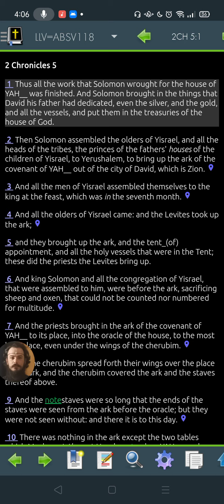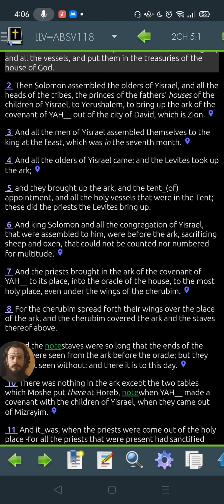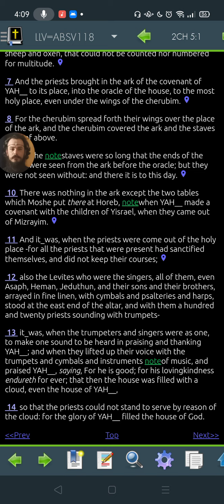2 Chronicles 5 LLV118: Garth reads you the Bible, in the Lawful Literal Version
2 Chronicles 5 LLV118: Garth reads you the Bible, in the Lawful Literal Version